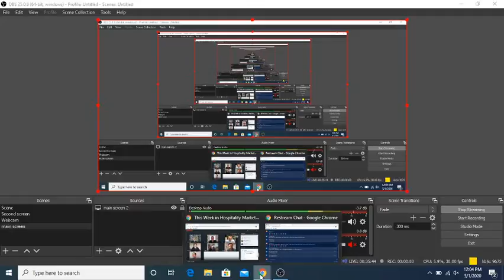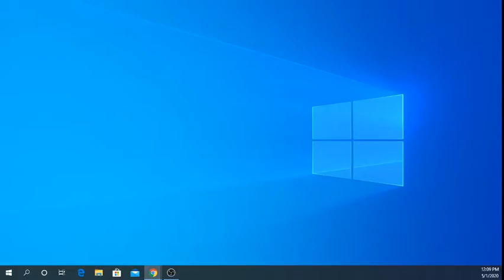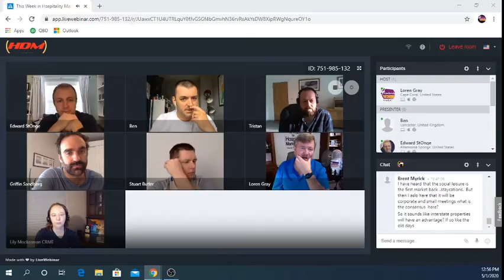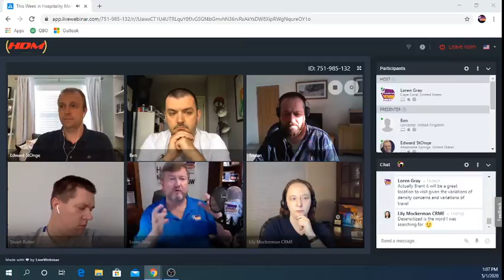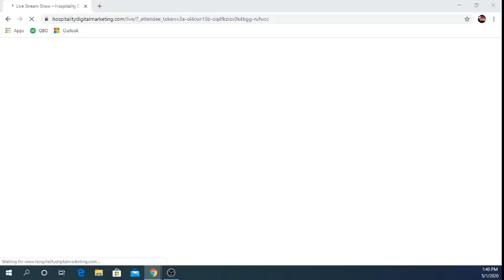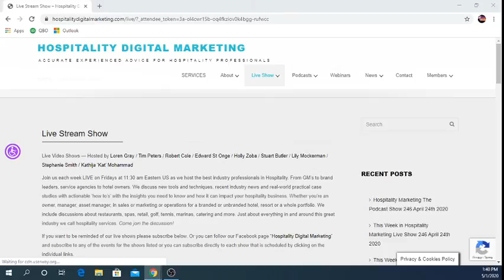This Week in Hospitality Marketing Live Show 232